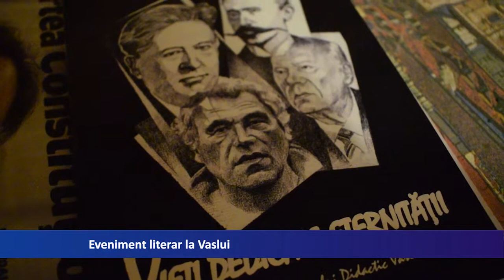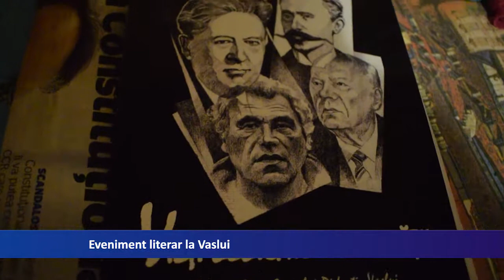Eveniment literar la Vaslui